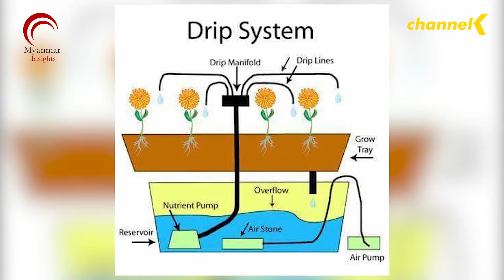Hydroponic စိုက်မျိုးနည်းကို ကျယ်ကျယ်ပြန့်ပြန် စိုက်ပျိုးလာ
စိုက်ပျိုးကုန်ကျစရိတ်နဲပြီး ပြည်သူတွေရဲ့ ဟင်းသီးဟင်းရွတ်လိုအပ်မှုကို မြန်မြန်ဆန်ဆန်ထုတ်လုပ်ပေးနိုင်တဲ့ Hydroponic စိုက်မျိုးနည်းကို ကျယ်ကျယ်ပြန့်ပြန် စိုက်ပျိုးလာကြတယ်လို့ သိရပါတယ်။